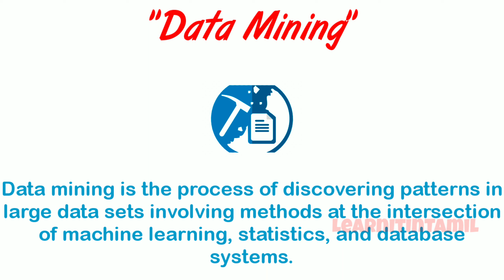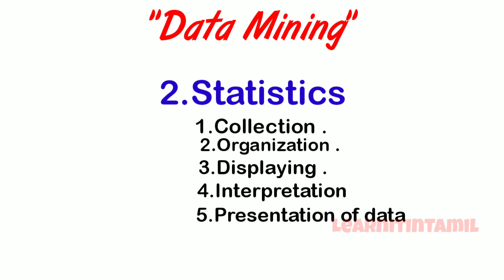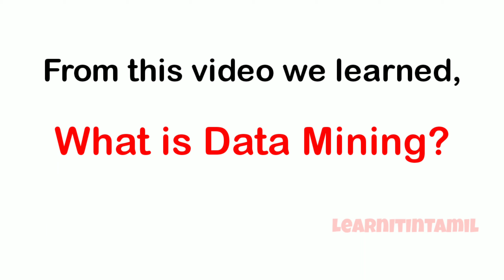What is Data Mining?|LearnItInTamil|தமிழ்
What is Data mining?
Data mining is the process of discovering patterns in large data sets involving methods at the intersection of machine learning, statistics, and database systems.Data mining is an interdisciplinary subfield of computer science and statistics with an overall goal to extract information (with intelligent methods) from a data set and transform the information into a comprehensible structure for further use. Data mining is the analysis step of the "knowledge discovery in databases" process or KDD.